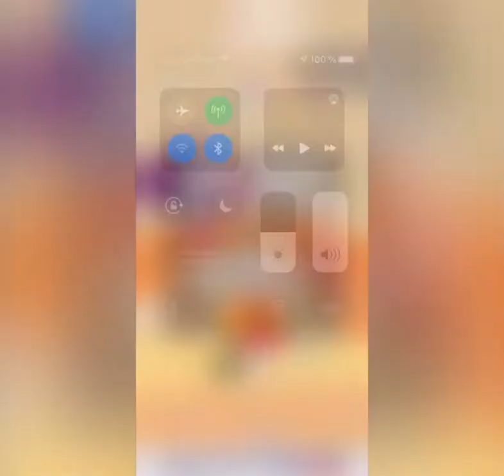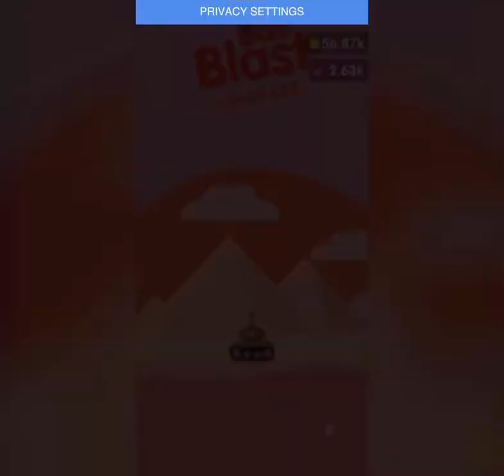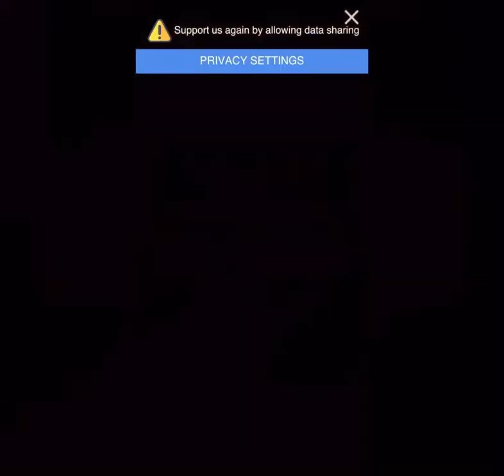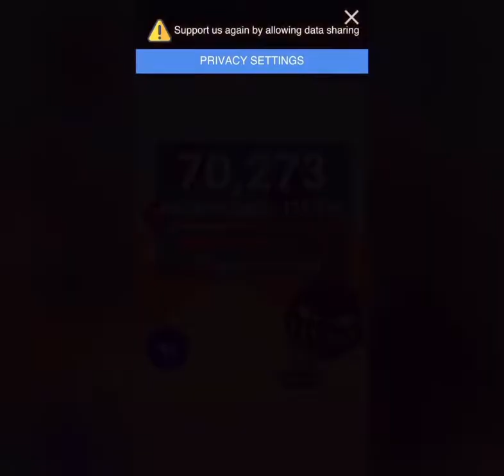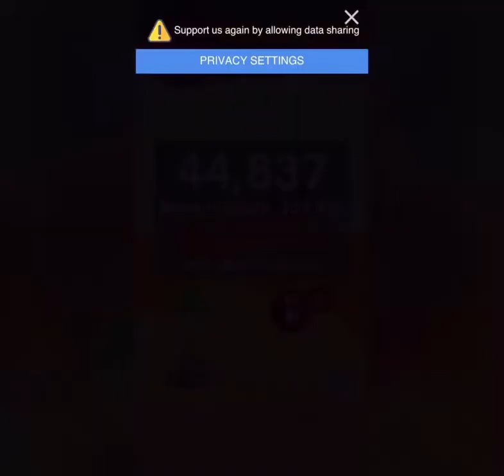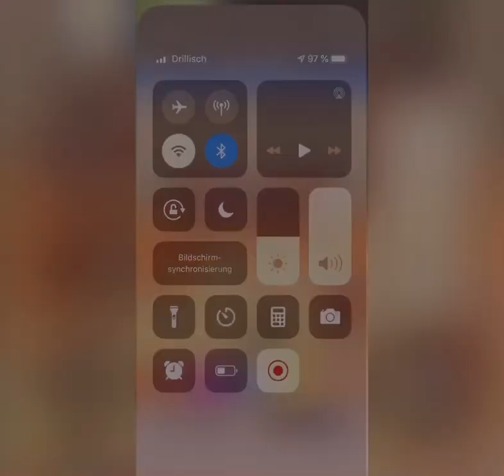Let`s Play BALL BLAST 📌 [German] (HD) #002 - Boss 👁 Fight Level 135!!! - Supertrends ⚜️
Here you can see a Let`s Play from the Ball Blast Game - one of the most entertaining ever made! And it's free! It is a very cool Game! I hope you enjoyed it! 😌

🔸Our Video Series: Black-Screen, Timer, Failvideos, Pranks, Top10-Videos and Let`s Plays 🔸

We are SUPERTRENDS by us you will find black-, timer-, fail-, comedy- and top10-videos. There are also cool let's plays that cheer up your everyday life. Become a part of this channel and be there;). We hope you like our videos, if you have criticism, comments or a video idea, please write it in the comments.